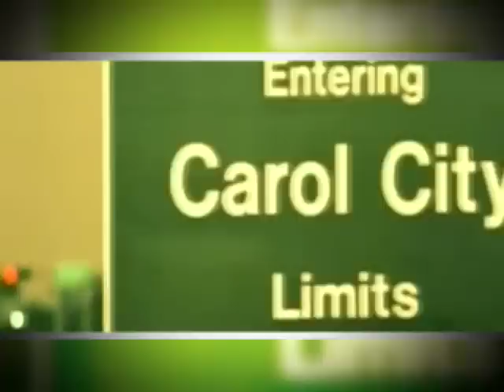Rick Ross - Exclusive Interview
Hip Hop Official sits down with the biggest bawse, Ricky Ross.